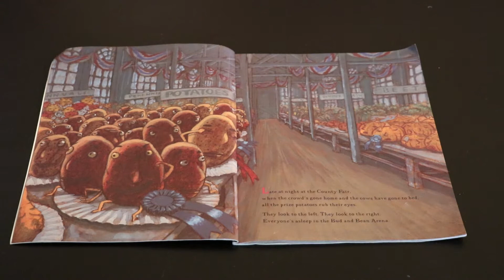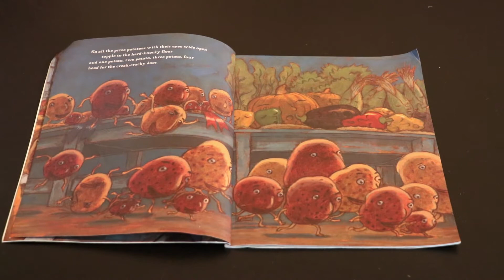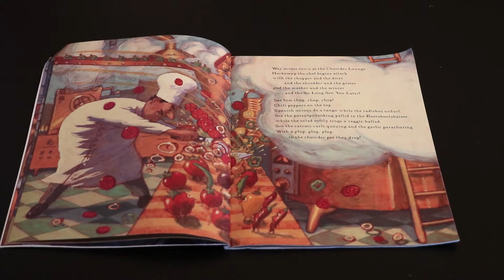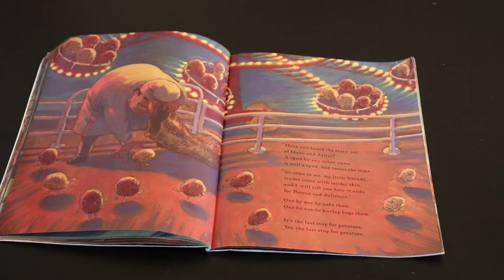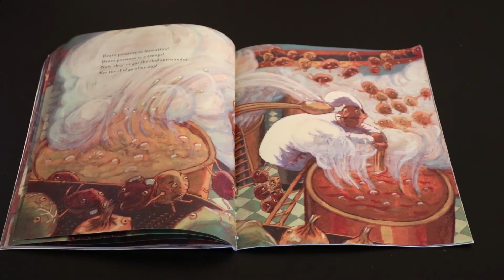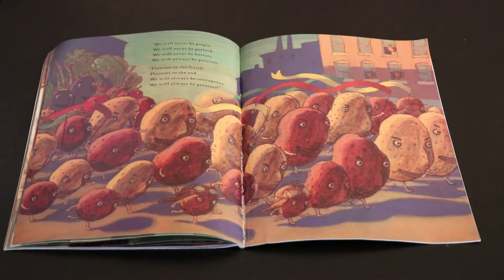Around The Word - Brave Potatoes